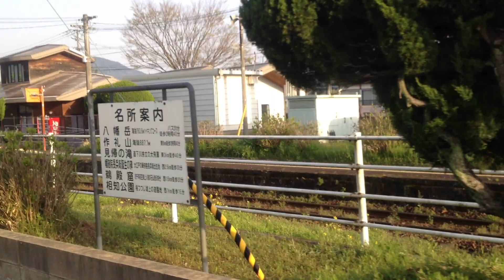唐津線 車窓 厳木→相知/ キハ47 佐賀642発